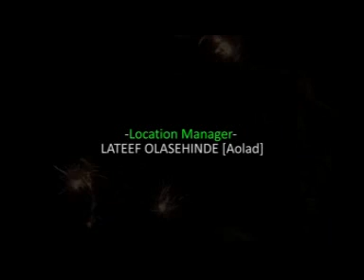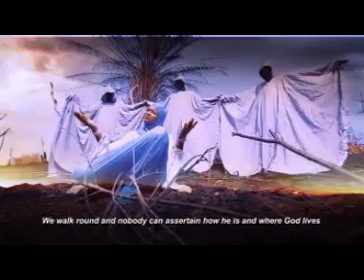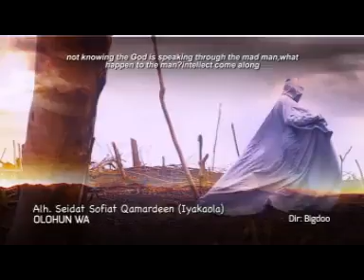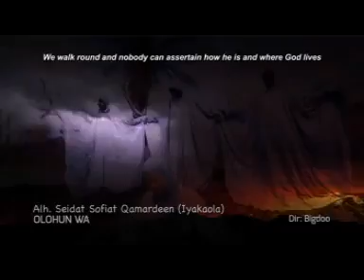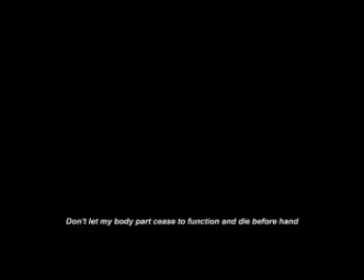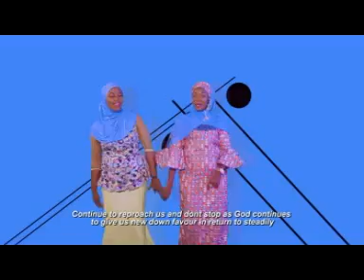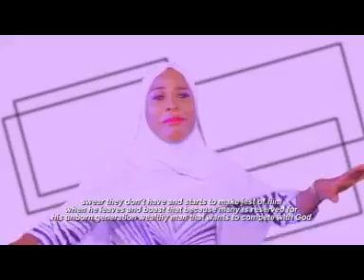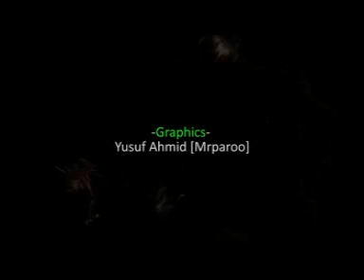Alh. Sofiat Qamardeen Iyankaola - Iwadi - 2018 Yoruba Islamic Music New Release this week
Yoruba Culture (Asa, Ede, Orin, Esin ati Ere ) is a concept of Yoruba Nation  Channel.

If You Are A Lover Of Yoruba culture For Inspiration, Encouragement & Blessings, Then You MUST  Listen To This!